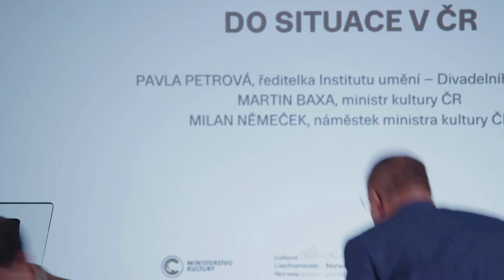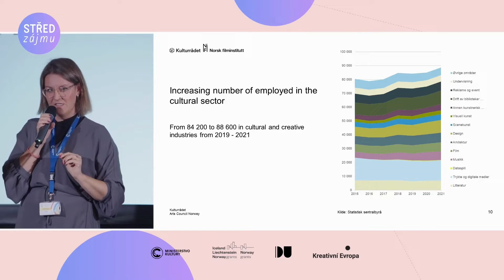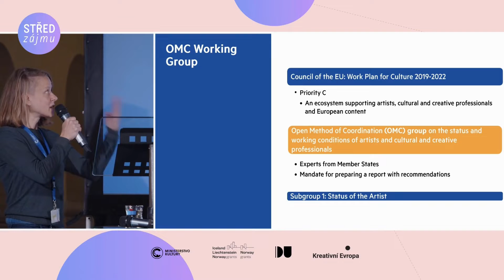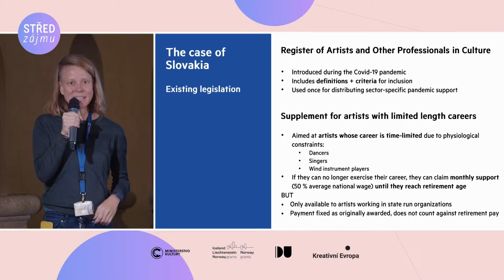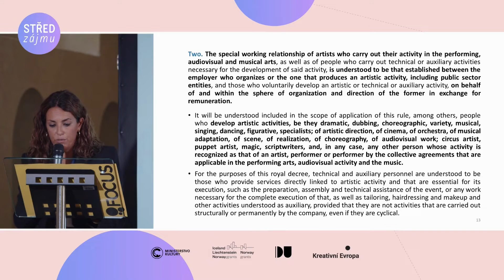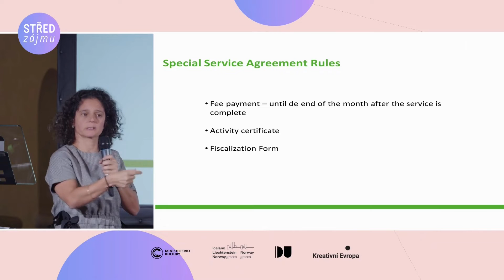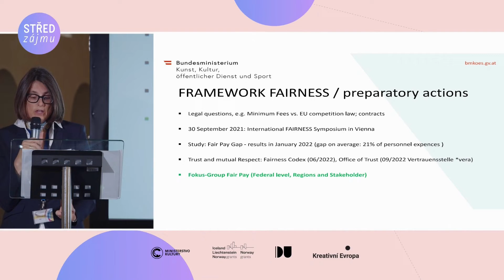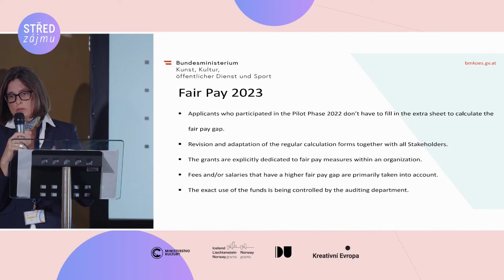Mezinárodní konference Status umělce a umělkyně (CZ)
🟣 Ve spolupráci s Ministerstvem kultury uspořádal Institut umění – Divadelní ústav mezinárodní konferenci Střed zájmu: Status umělce a umělkyně, která představila příklady řešení statusu umělců a umělkyň ve vybraných evropských zemích.

🟣 Kulturní politika na období 2021–2025 si dává za úkol zabezpečit umělce a umělkyně a rozvoj jejich druhé kariéry a zavazuje se k předložení legislativního návrhu zavádějícího jejich status. Přijetí tohoto zákona se stalo i jedním z cílů Národního plánu obnovy. O statusu se v kulturním sektoru již delší dobu hovoří, nicméně jeho pojetí zatím nemá konkrétní obrysy. Příklady ze zahraničí se můžeme inspirovat při řešení českého modelu. Využijeme zkušeností pracovní skupiny OMC Evropské komise a bilaterálního projektu IDU s Arts Council Norway podpořeného z fondů EEA a Norska.

🟣 Statusem umělce chápeme soubor legislativních opatření mířících k ochraně kulturních a uměleckých profesionálů a profesionálek. Tato opatření se mohou týkat sociálního a důchodového zabezpečení, daní, zákoníku práce, autorského práva či odměňování. Jde o společensko-právní rámec, který definuje umělecké profese, podporuje jejich společenskou prestiž a věnuje se rozvoji kariér, ochraňuje svobodu projevu a zabraňuje sociálním či jiným znevýhodněním na trhu práce.

🟣 Program:

▪️ Zahájení a uvedení do situace v ČR (00:00:00 - 00:07:52)
Pavla Petrová, ředitelka Institutu umění – Divadelního ústavu
Milan Němeček, náměstek ministra kultury ČR

▪️ Postavení uměleckých komunit a dopady pandemie v Norsku (00:07:55 - 00:30:14)
Prezentace analýz týkajících se ekonomiky umělců, počtu zaměstnanců v kulturním sektoru, času stráveného uměleckou činností a nových uměleckých iniciativ během pandemie.
Anja Nylund Hagen, expertka Oddělení kulturních analýz, Rada pro umění Norska

▪️ Diskuse EU o definici umělkyň a umělců a status na Slovensku (00:30:19 - 00:48:30)
Skupina odborníků Otevřené metody koordinace (OMC) členských států při Radě EU pracuje na zprávě o postavení a pracovních podmínkách umělců a kulturních a kreativních pracovníků.
Zuzana Došeková, analytička Institutu kulturní politiky, Ministerstvo kultury Slovenské republiky

▪️ Legislativní proces přijetí statusu umělce ve Španělsku (00:48:35 - 00:58:48)
V roce 2018 došlo ve Španělsku ke sjednocení kulturního sektoru s cílem zlepšit podmínky pro umělkyně a umělce – zrodil se Status. Nyní pracovní skupina hodlá do konce roku 2022 připravit a schválit konkrétní opatření.
Isabel Vidal, viceprezidentka Státní federace asociací divadelních a tanečních souborů (FAETEDA)

▪️ Nový portugalský zákon o statusu profesionálů kulturního sektoru a jeho uvedení do praxe (00:58:49 - 01:21:05)
Opatření statusu v Portugalsku vstoupilo v platnost 1. ledna 2022 a zahrnuje registr kulturních pracovníků, režim pracovních smluv a poskytování služeb a režim sociální ochrany.
Mafalda Sebastiao, expertka Ředitelství pro kulturu, Lisabonský magistrát

▪️ Férové odměňování v Rakousku (01:21:13 - 01:38:51)
Na podzim roku 2020 byl zahájen rakouský proces „férovosti“. Od té doby byla zavedena různorodá opatření zaměřená zejména na spravedlivé odměňování.
Brigitte Winkler–Komar, vedoucí Oddělení hudby a scénických umění Federálního ministerstva pro umění, kulturu, sociální službu a sport

▪️ Irský pilotní program základního příjmu v oblasti umění (01:38:57 - 01:53:05)
12. května 2022 byla uzávěrka žádostí unikátního výzkumného programu bezpodmínečného přijmu pro 2 000 umělců a tvůrčích uměleckých pracovníků, kteří budou pobírat 235 € týdně po dobu tří let.
Sharon Barry, vedoucí úřednice pro kulturu v Irsku, Vládní odbor kultury

🟣 Součástí konference byla také panelová diskuze s vystupujícími. Diskuze je dostupná zde: